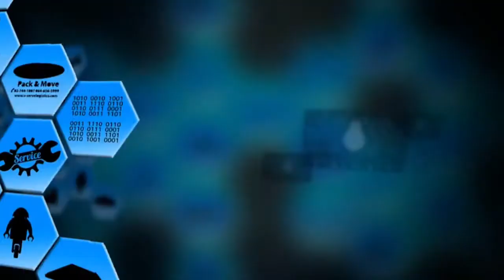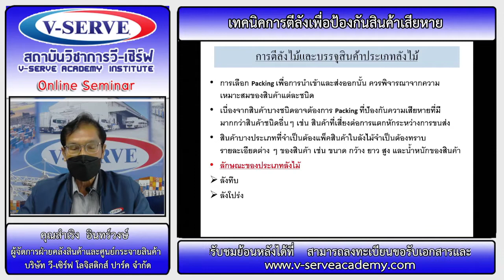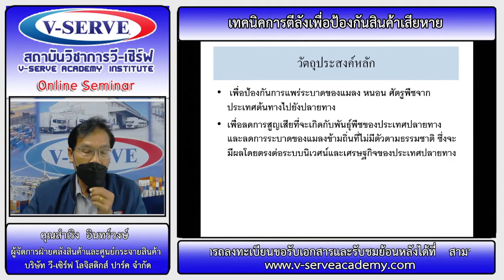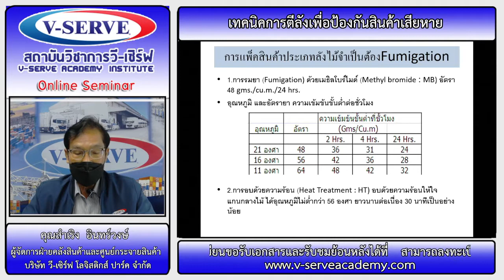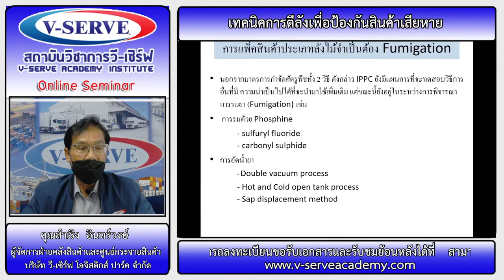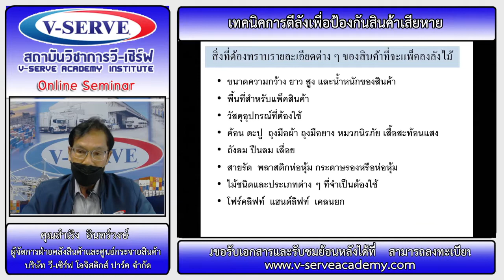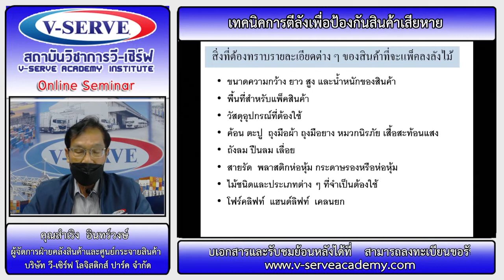เทคนิคการตีลังเพื่อป้องกันสินค้าเสียหาย 1/2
สัมมนา เรื่อง เทคนิคการตีลังเพื่อป้องกันสินค้าเสียหาย เมื่อวันที่ 10/11/2021

🆔 Line@ : V-Serve